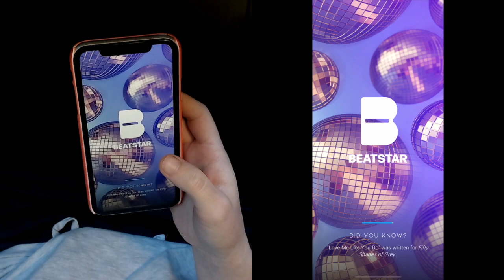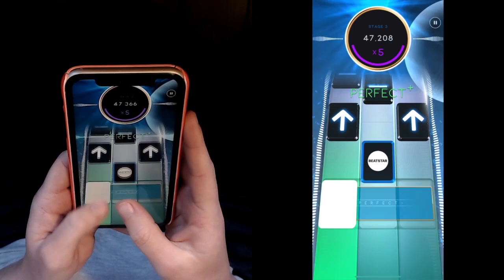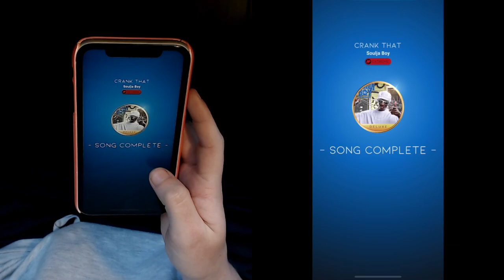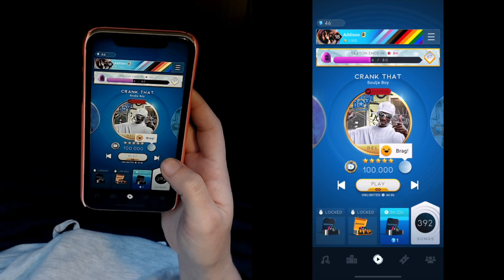[Beatstar] Crank That - Soulja Boy - Deluxe Diamond Perfect + HANDCAM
Not a fan of this one honestly. It's the same boring, repetitive beat over and over again, and the chart is the same, boring and repetitive. It's not really difficult either, unless you have trouble with the diagonal swipes. I probably would've sightread this if my brain hadn't buffered halfway through 🥴 But this was 2nd try so I'll take it. I actually thought I'd missed a hold tick on this run because one of the regular hold swipes fired a little early. Good thing I finished it huh 🥴